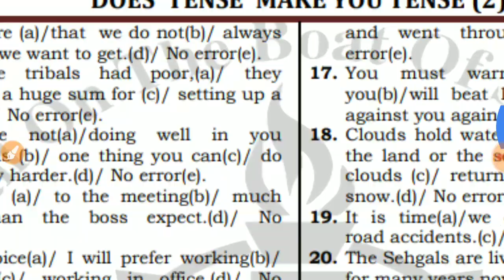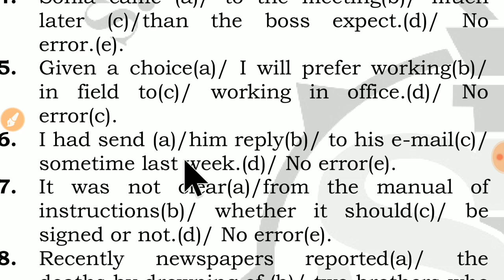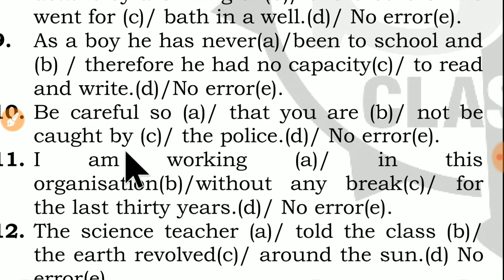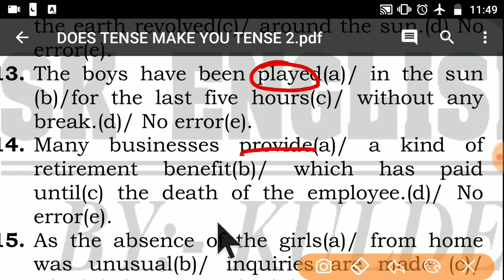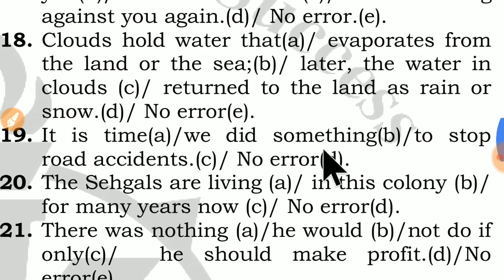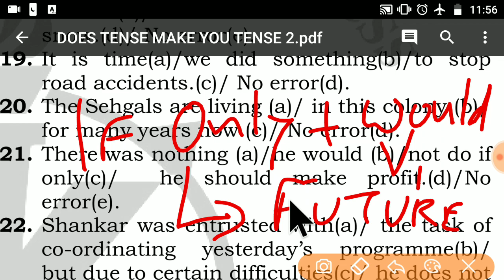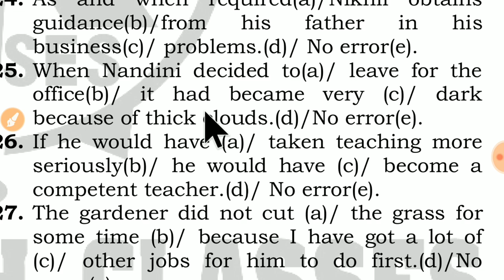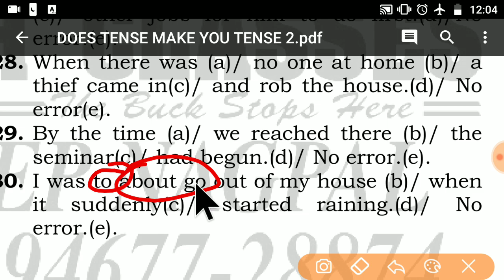Tense Common Errors -2nd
Does Tense Make you Tense 2nd

Follow the link below to download the sheet